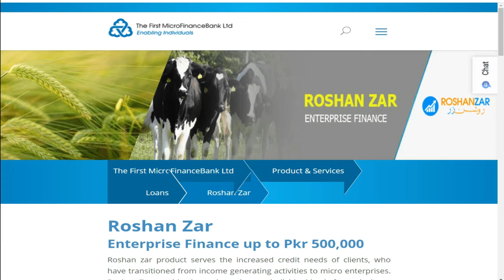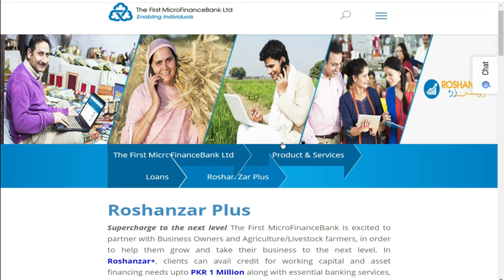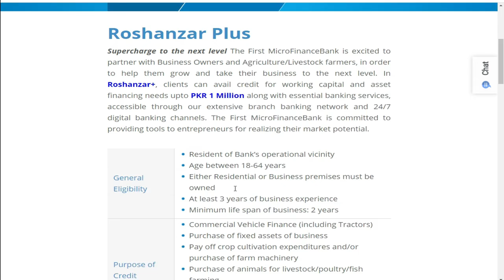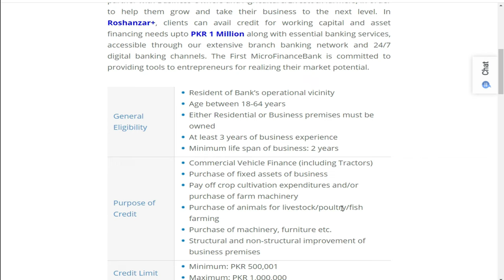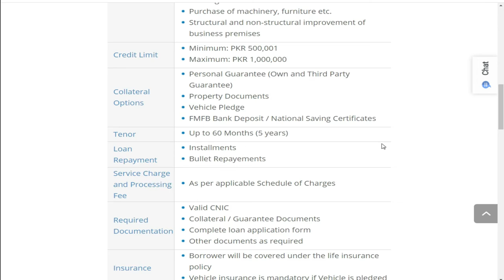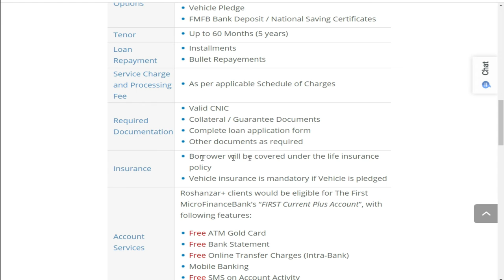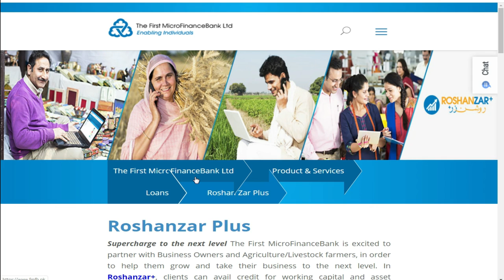Children Business Program | Loan for business owners | free interest loan from Imran Khan schemes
Children Business Program Announced Male & Female online apply || Find Jobs